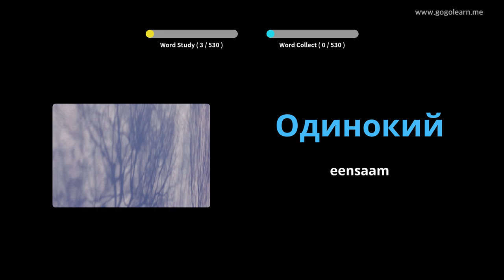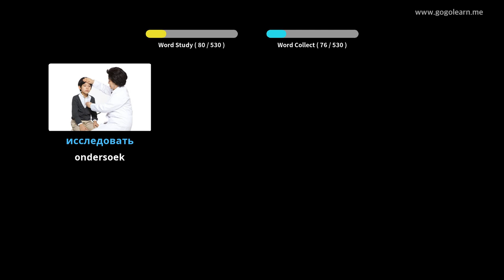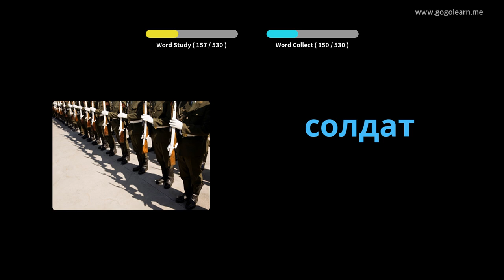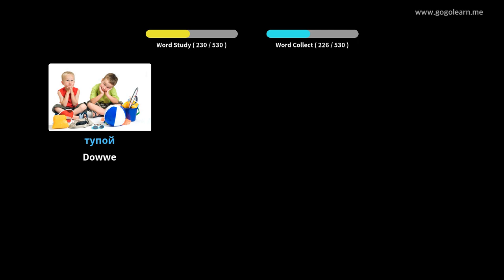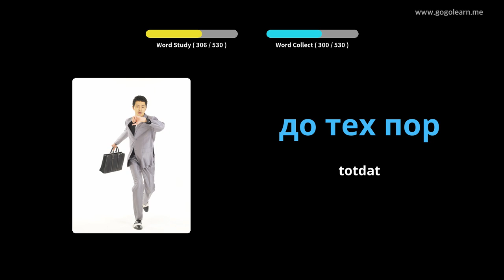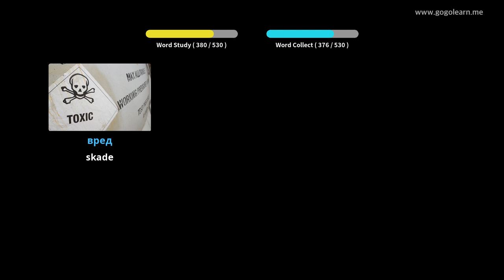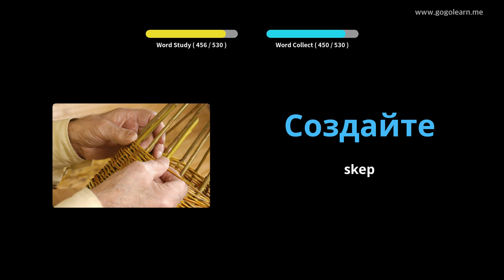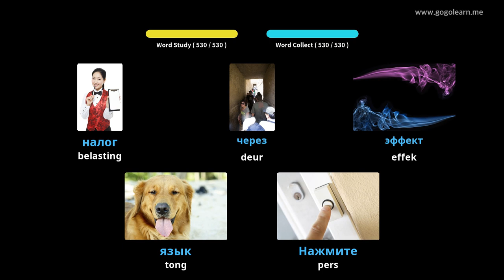Russiese woordeskat basiese sekondêre skool | Golearn